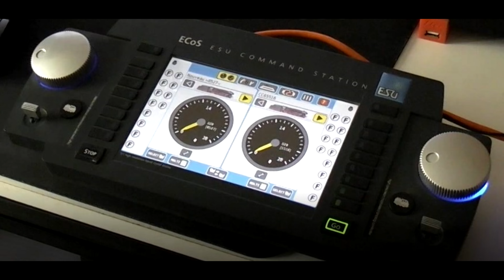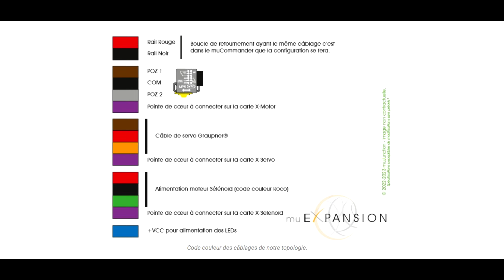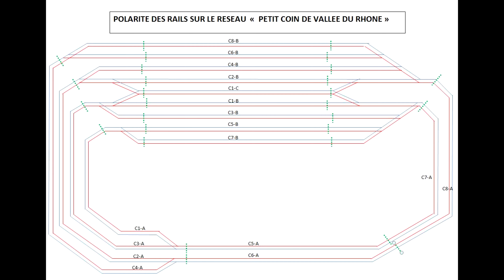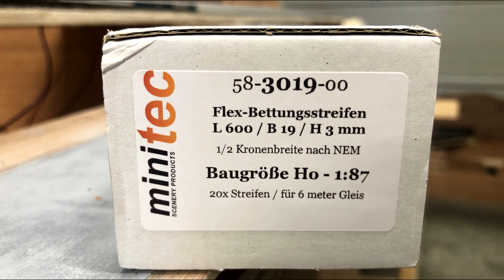L'AIGUILLAGE 1ERE PARTIE et MU JONCTION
J'ai volontairement passé très rapidement le cablage de l'aiguillage, et la préparation de moteur, ces sujets  ont déjà traités sur Youtube.
2 oublis - Section des fils 0.5mm2
               - étamer les fils avant de les souder

DIVERS LIENS :
-Site  et chaine Youtube  et discord MU Jonction: